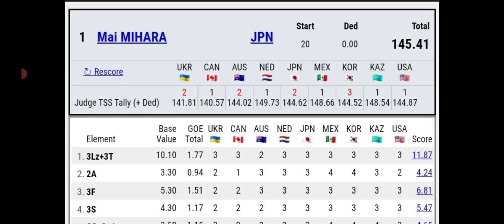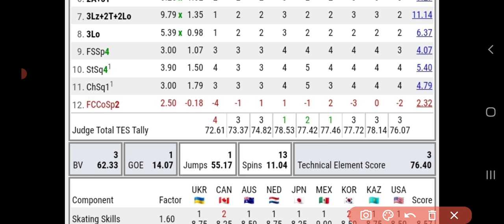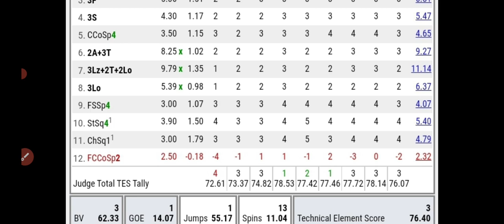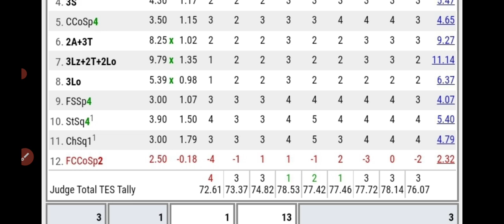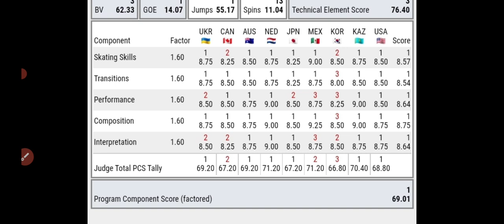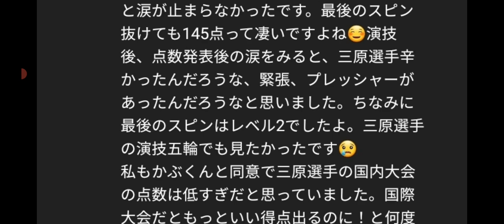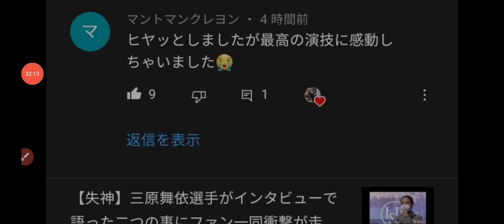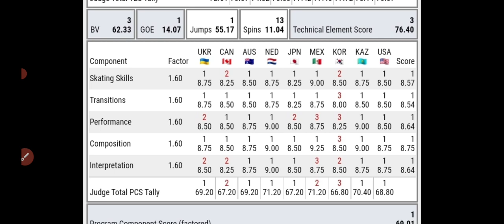【四大陸2022】三原舞依 FSのプロトコル分析+点数に関するコメント突っ込みの巻き⛸️最後のスピンで起きたこと、プロトコル構成点を上げるために今後必要な事、足の心配などについて語っていきます。